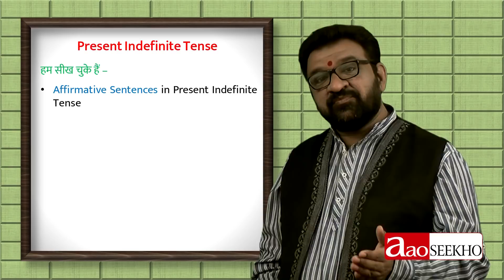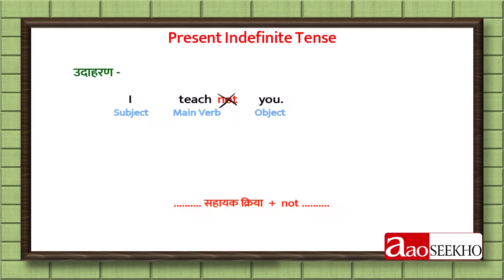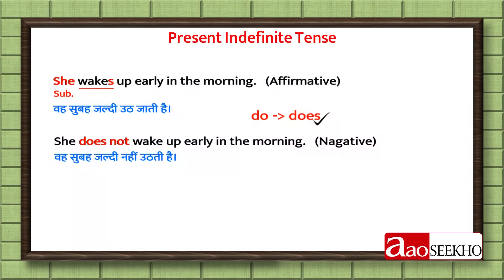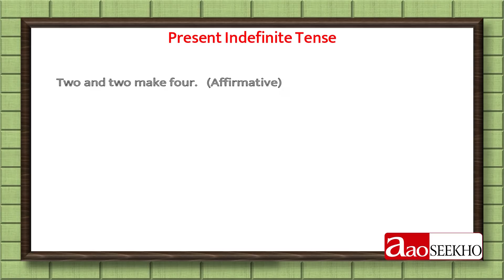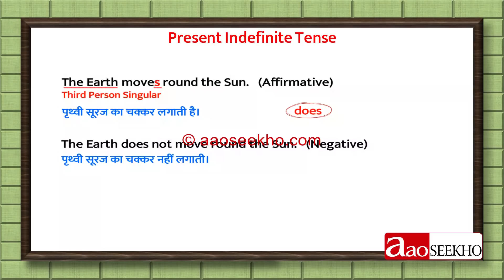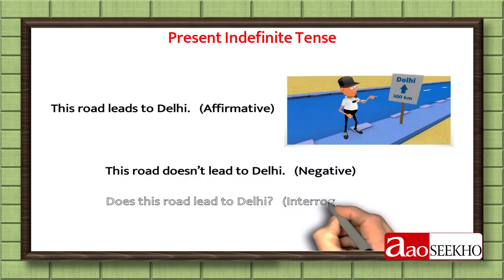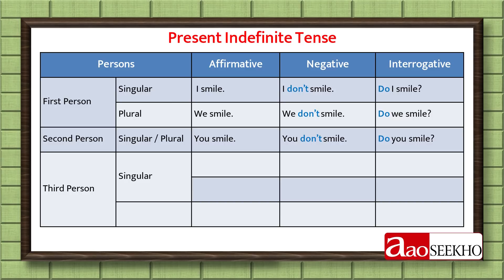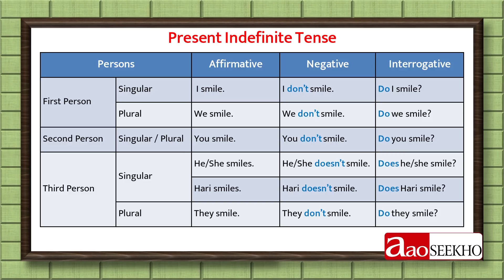Present Indefinite Tense - Part 2 - Beginners' English Grammar (Improved) - Video 13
यह वीडियो वर्तमान अनिश्चित काल के वाक्यों को सकारात्मक से नकारात्मक और प्रश्नवाचक में बदलने की विधि सिखाता है। यह विस्तार से समझाता है कि सही अंग्रेज़ी में सहायक क्रियाओं ‘do’ और ‘does’ के उपयोग में क्या-क्या अंतर हैं।

This video teaches the method of conversion of affirmative sentences of Present Indefinite Tense into negative and interrogative ones. It thoroughly covers the difference in the uses of helping verbs ‘do’ and ‘does’ to ensure correct English.